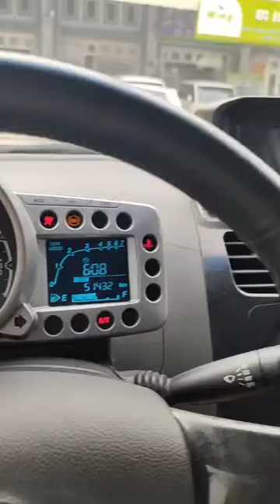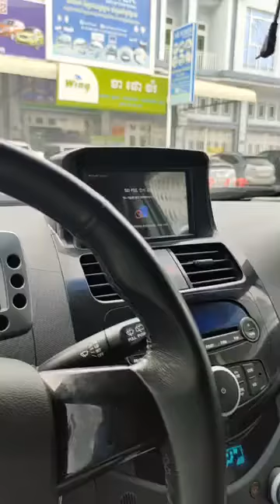💝🎁🎊តោះ! ទិញអីឡូវនេះថែមជូន POWER PACK(ជាង 100$)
ចាំអ៊ុតមើលទាំងអស់គ្នាបងប្អូន!💝🎁
🎊តោះ! ទិញអីឡូវនេះថែមជូន POWER PACK(ជាង 100$) សម្រាប់ក៉ូវអាគុយភ្លាមៗ បន្ថែមពីលើ ប្រូម៉ូហ្សិនដែលមានស្រាប់! 🔥❤️
💥ពិសេសខ្លាំងមែនទែន